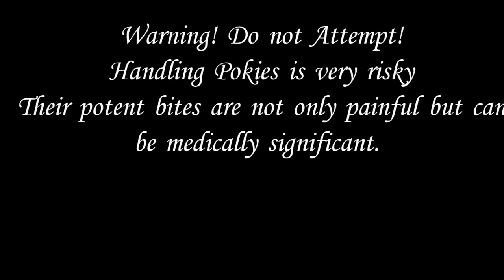Poecilotheria miranda (Bengal Spotted Ornamental) Handling - CAUTION!!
Another rare pokie handling vid.  Here's Chad this time handling Miranda, my gorgeous P.miranda female.  DO NOT TRY THIS!  Pokies can be very unpredictable and handling is extremely risky. My miranda was much more nervous than Mia (my P.metallica)

 Yeah, Chad has very long nails, so try not to say anything too bad about them :)